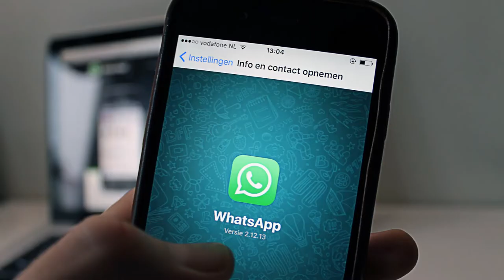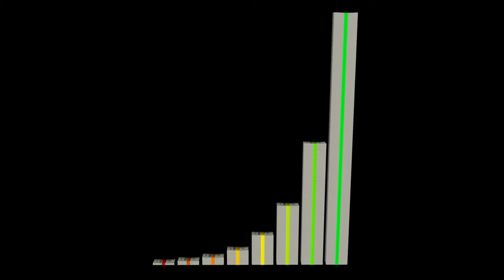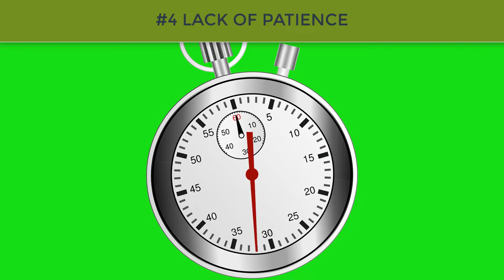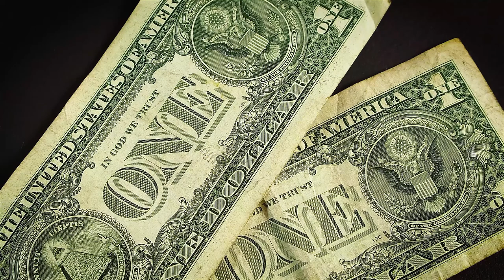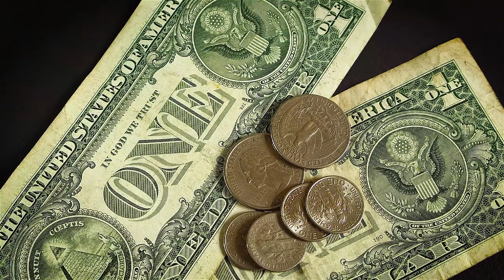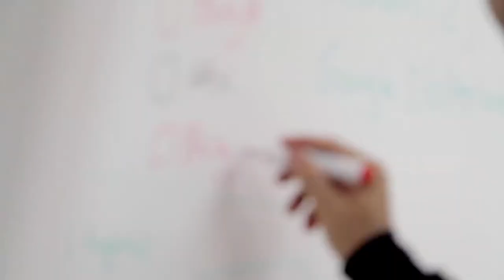6 Bad Habits That Make You Poor - 6 Habits That Will Make You Poor | How To Eliminate These Habits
Change these 6 habits which are keeping you poor for life. 6 bad habits that make you poor
6 Bad Habits That Make You Poor Even With A Good Income” 6 Bad Habits You Need to Quit Right Away ·
Meet me live in my webinars. Go to askrachit.com and get all details

Wondering how to make more money by working less in your business 6 Habits That Keep You Poor Even With A Reasonable Income
Why 99% Of People Will Never Be Rich | How To Make Money Like The Rich
how to change your habits for good#poor people habits#the habit that can change your income better#how to avoid being poor
 Stop doing these 6 things poor people do that rich people dont

6 Habits that will make you Poor forever after this Pandemic : Here's How To Change Your Habits For Good
In this video  I'll share with you “6 habits that will make you poor” so that you can eliminate these habits and start your journey to success... 6 habits that will make you poor | how to eliminate these habits.

what are the bad habits that are keeping you poor. the easiest way to become poor is by having bad habits that are making you poor..
 I just know that there are many things that poor people do and the rich don’t  that’s why is so important you stop these bad habits and start doing what rich people do. you have to understand that your bad habits will keep you poor and if you want to know how to escape poverty  then try to let go all these bad habits!..

many people have bad habits that make you lazy  but we also want to know how stop being lazy and overcome these habits.

6 bad habits that make you lazy! In this video  i will share with you 5 habits keeping you poor so that you can avoid these mistakes and realize financial success in your life...